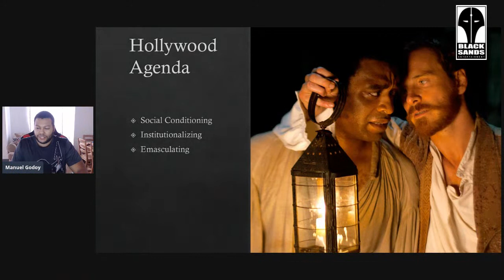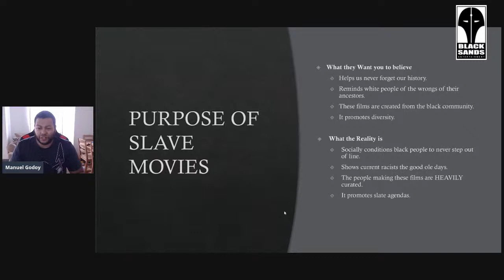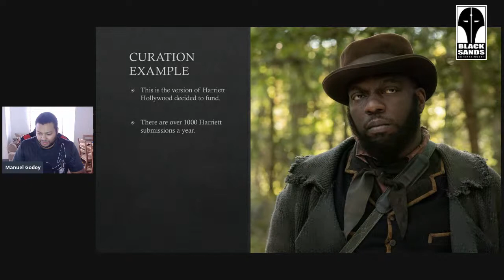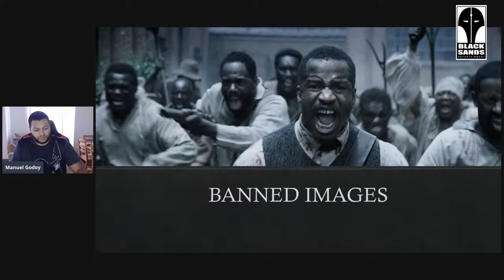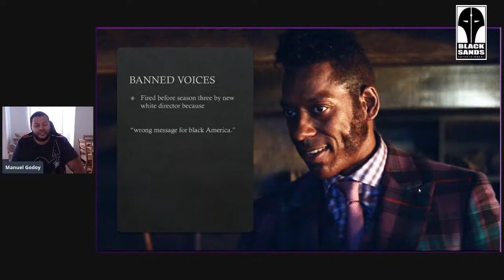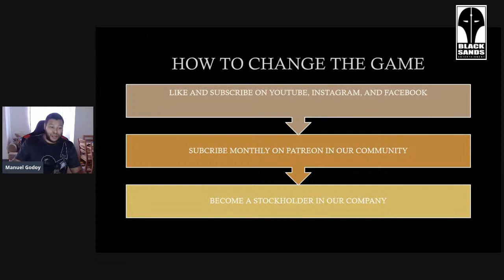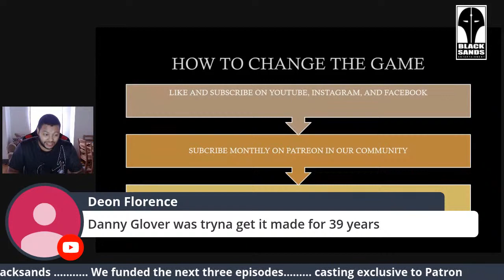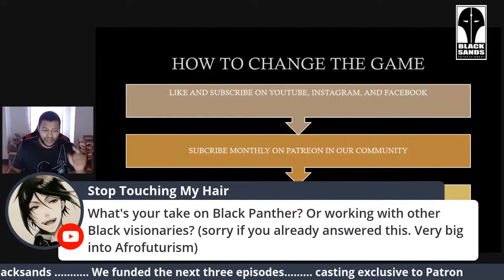Black Sands Breaks Down Slave Movies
Our first lecture is here and we are going in on SLAVE MOVIES and the monetization of black suffering.

These are the only films you are ALLOWED to see.

This is the only company doing it big for the black community in animation.